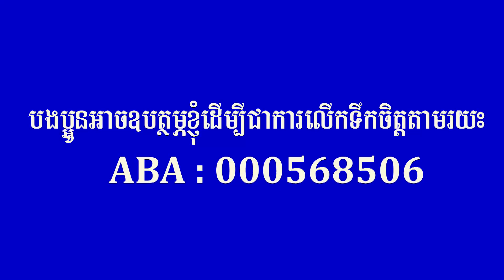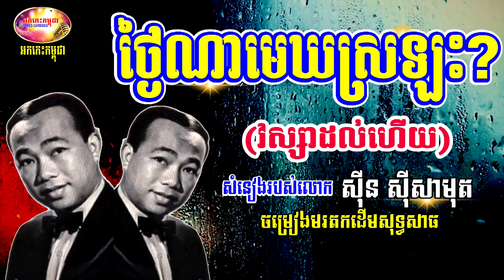ថ្ងៃណាមេឃស្រឡះ (វស្សាដល់ហើយ) - ស៊ីន ស៊ីសាមុត - Sin Sisamuth Music 50s & 70s | Orkes Cambodia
ថ្ងៃណាមេឃស្រឡះ (វស្សាដល់ហើយ) - ស៊ីន ស៊ីសាមុត

:::::::::: បើបងប្អូនចង់ឧបត្ថម្ភ ឬចង់លើកទឹកចិត្តនាងខ្ញុំ Bank Account ABA 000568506 ::::::::::
:::::::::: You can sponsor me with Bank Account ABA 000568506. Thanks in advance.::::::::::